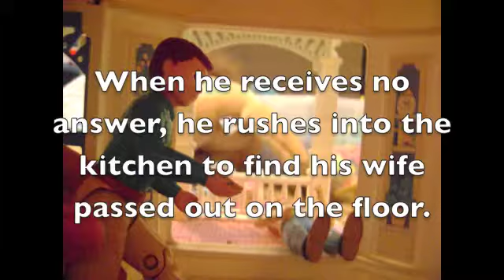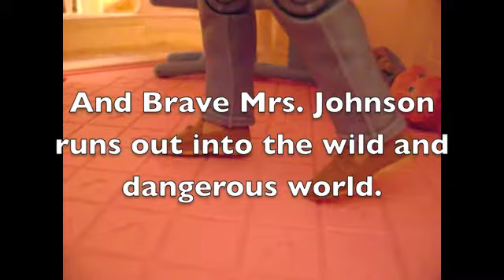Bunny Gone Bad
i made this video over xmas break : ) my pet rabbit, bunny, is the star- he was definitely not hurt in the filming of this video so don't worry! he is pretty relaxed and just let me lay the toy people on top of him lolz